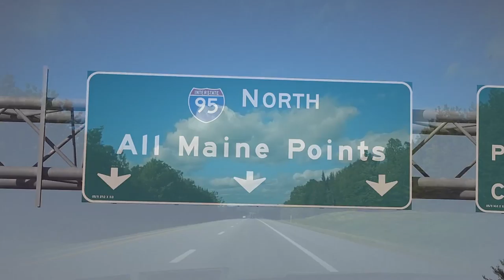State of Maine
A song and video about my favorite place...